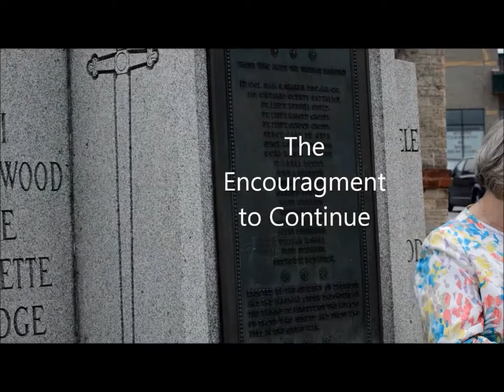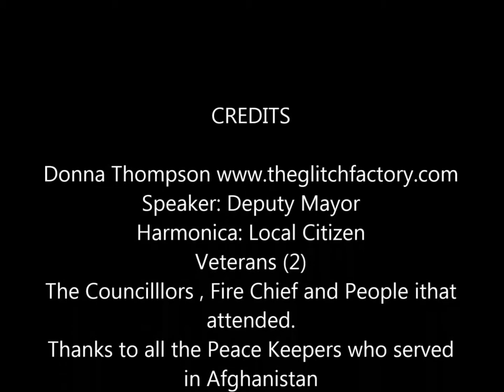Remembering the National Day of Honour on Fri. May 9, 2014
A local ceremony at the Cenotaph to honour the  troops who served in Afghanistan and aided in the rebuild. A chance existed to also remember our veterans- so brave. Canada is now withdrawing from Afghanistan. Thank you to the many Peace Keepers. Afghanistan people have the opportunity  to now own  the moment and keep flying, the mechanics of planes. The Hope!  Canada will provide some funds.  U.S.  and International partners  will work with the global team for continued support, too. Ukraine is looking a little like they could use some help. Just say'n. Syria is still suffering from the conflicts that have overtaken them. Nigerian girls are getting some assistance now, Good news.